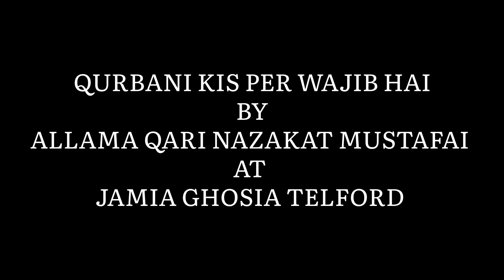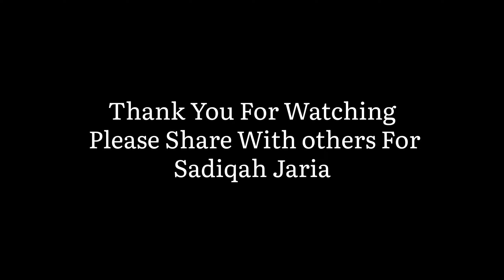qurbani kis per wajib hai aur qurbani ka hissa kesay dalna hai part 1 by qari nazakat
IMAM ABU HANIFA NOMAN BIN SADIQ IMAME AZAM